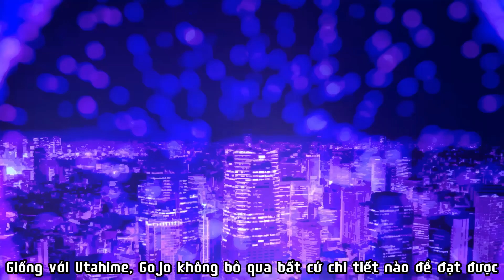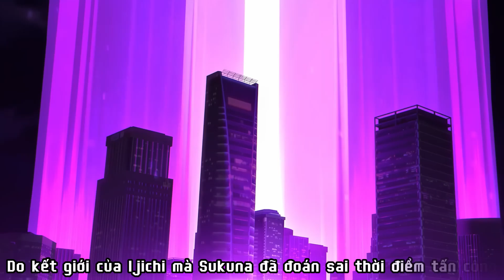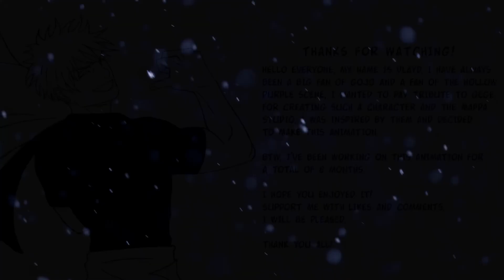Gojo 200% Hollow Purple Animation chapter 223 Vietsub